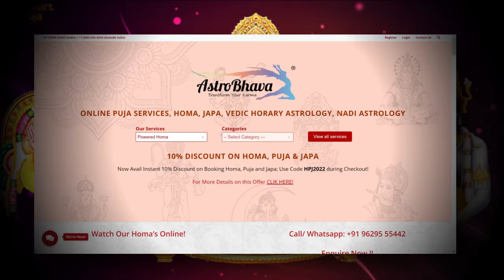This Diwali Attract & Multiply Wealth with Ancient Vedic Lakshmi Kubera Homa on AstroBhava.com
On Dhana Trayodashi, perform Lakshmi Kubera Homa To Attract & Multiply Wealth. Take part in these powerful Homams by mentioning your Gotras and names and receive FREE Kubera Yantra at Your Doorstep. You can watch the Sevas live on Youtube.

Our E-Puja, HOMA, JAPA Services :
✨Proven Vedic Solution
👍Award-Winning Customer Support
✅Privacy Guaranteed

All Homa/Yagnas shall be performed by our expert Vedic Scholars in our Homa Centre at Coimbatore, Tamil Nadu, India as per the rituals prescribed in the Vedas.

A special copper plate etched with the special Mantra of the deity worshipped which will be energized in the Homa/Yagna and the energies will be locked inside a silver amulet along with the Copper Plate. This silver amulet acts as a Sacred Sound Instilled Talisman which will give you a lifelong enhanced benefit thereby protecting you from all negative influences when worn around the neck or waist.

This Energized Copper Plate inside the Silver Amulet will be sent along with the Sacred Grey Ash Powder, Sandal Wood Powder and Kum-Kum (Red Vermillion Powder) from the Homa/Yagna blessed in the ritual. You can keep it in your meditation altar and apply it on the forehead regularly or as and when required to invoke the divine blessings of the deity. All Postal Charges included in the package cost.

All Homa/ Yagna will be broadcasted LIVE and the broadcasting link shall be sent prior to the commencement of the event.

Since it is shipped from Coimbatore, Tamil Nadu, India, for International deliveries kindly allow 2 to 4 weeks and for Domestic Deliveries kindly allow 1 to 2 weeks.